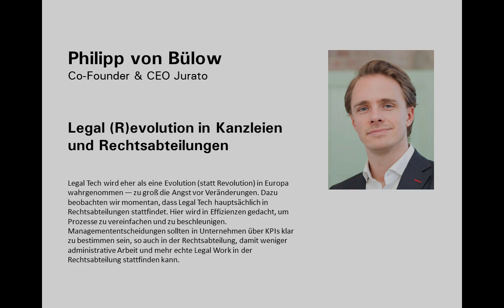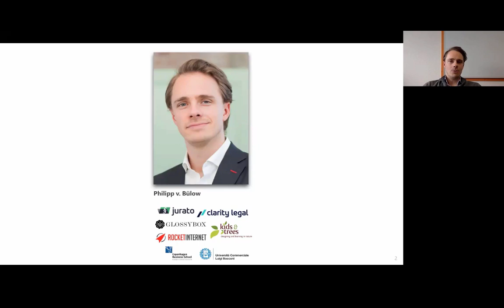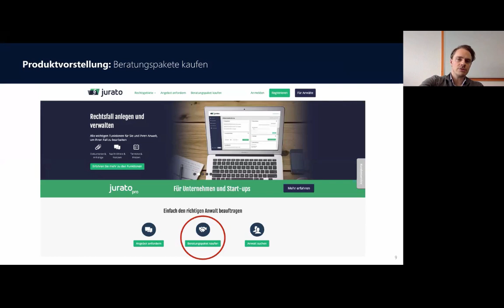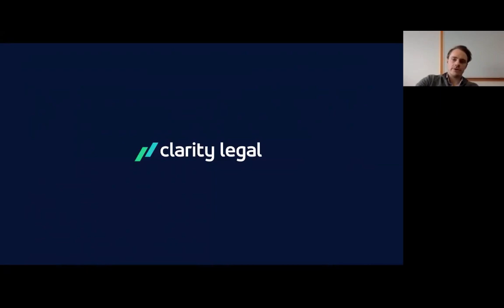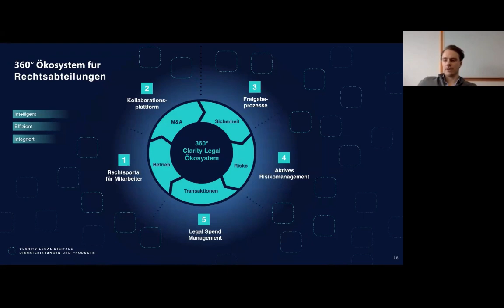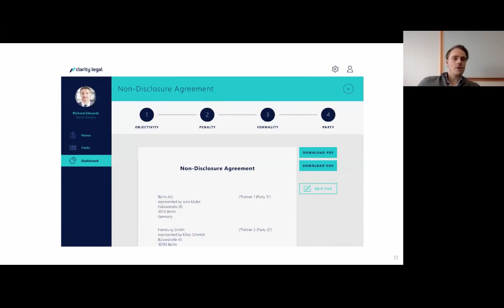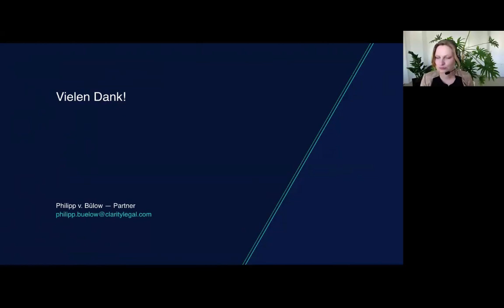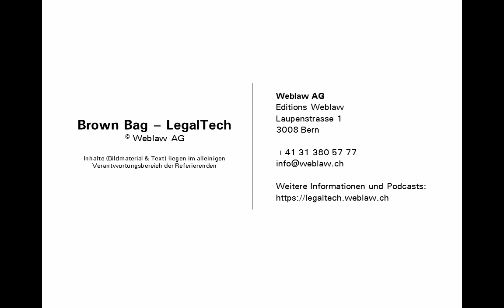BrownBag «Legal (R)evolution in Kanzleien und Rechtsabteilungen»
Philipp von Bülow von Jurato befasst sich mit dem Thema «Legal (R)evolution in Kanzleien und Rechtsabteilungen».

Legal Tech wird eher als eine Evolution (statt Revolution) in Europa wahrgenommen — zu groß die Angst vor Veränderungen. Dazu beobachten wir momentan, dass Legal Tech hauptsächlich in Rechtsabteilungen stattfindet. Hier wird in Effizienzen gedacht, um Prozesse zu vereinfachen und zu beschleunigen. Managemententscheidungen sollten in Unternehmen über KPIs klar zu bestimmen sein, so auch in der Rechtsabteilung, damit weniger administrative Arbeit und mehr echte Legal Work in der Rechtsabteilung stattfinden kann.

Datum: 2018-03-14